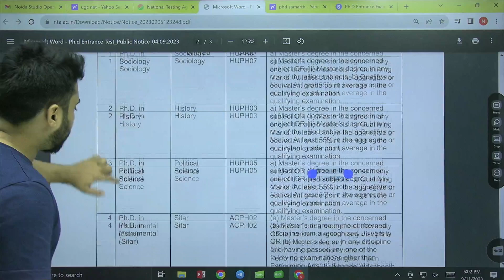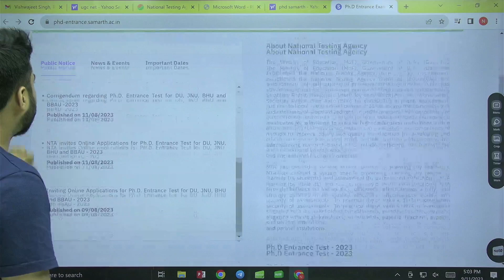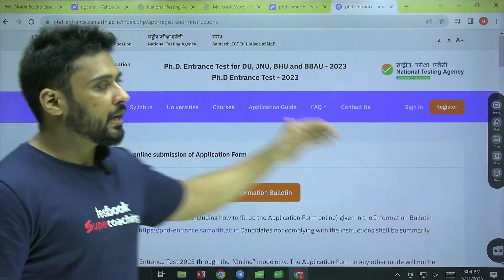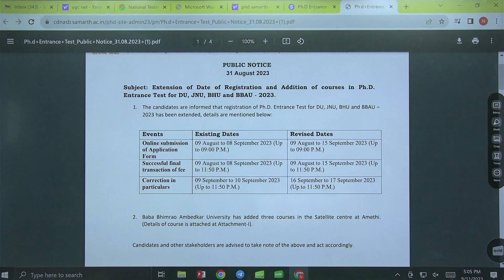Ph.d Latest Update 2023 | DU, JNU, BHU, BBAU Ph.d Latest Update | Ph.d Admission 2023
😊In this session, Expert Ashwani Sir will discuss History Paper 2023 Shift 1 Exam Detailed Solution.The UGC NET History paper is designed to test the candidate's knowledge and understanding of historical events, trends, and concepts. It is essential to study a wide range of topics in history, including ancient, medieval, and modern history, as well as specific themes and regions, to perform well in this examination.

Once again, congratulations on your exceptional success in the UGC NET exam 2023.
 Your accomplishment is a testament to your brilliance and dedication.